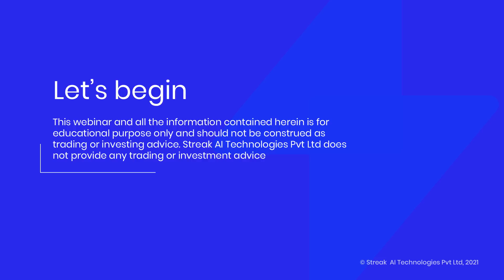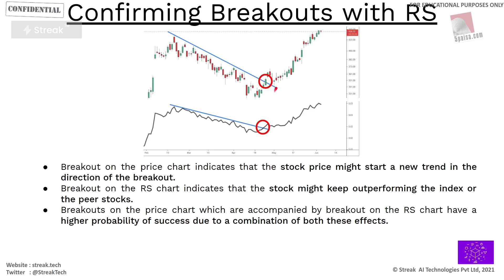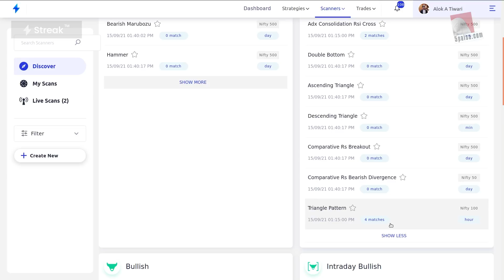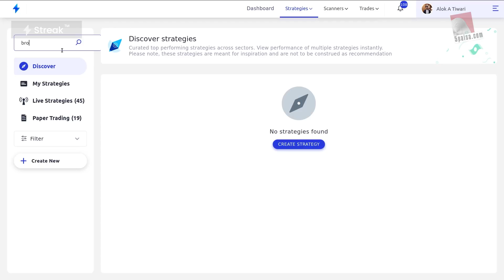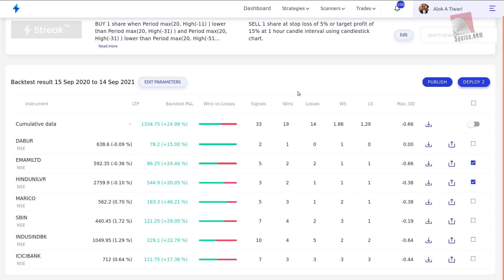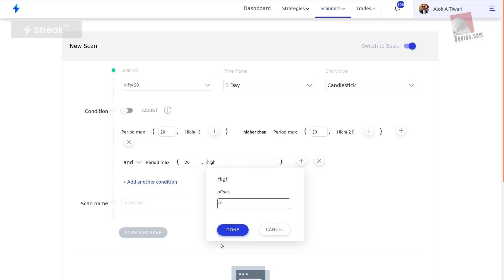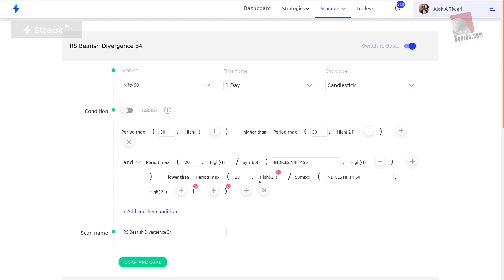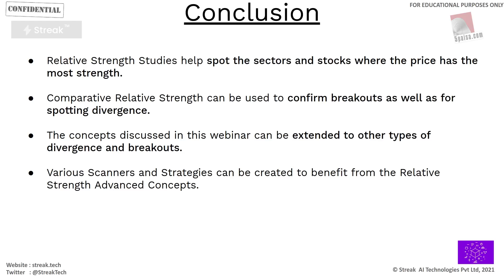Trading with Advance Relative Strength with 5paisa and Streak | Trade | Strategy | Stock | Portfolio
Learn Trading with Advance Relative Strength with 5paisa and Streak and enhance your trading skills. In this Hindi webinar we have explained the below mentioned topics:
1. Revisiting Relative Strength(RS)
2. Confirming Breakouts with RS
3. Divergence with RS
4. Strategy and Scanner examples
5. Conclusion

Here's your chance to get 15 months of the Ultimate Annual plan of Streak at the price of just 8 months.

For more details on streak visit - streak.5paisa.com